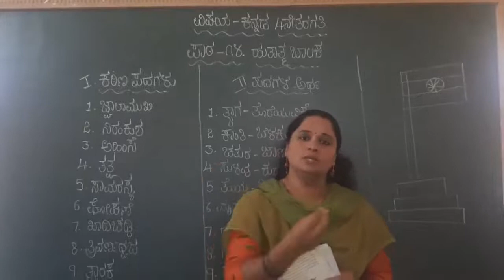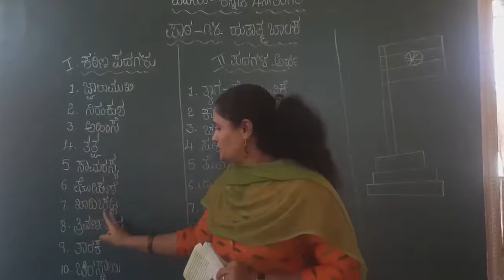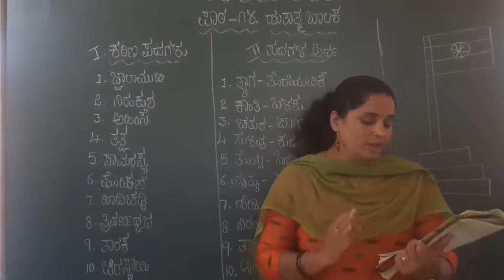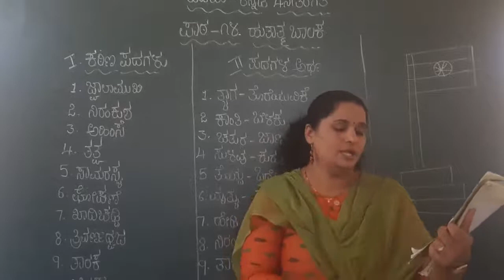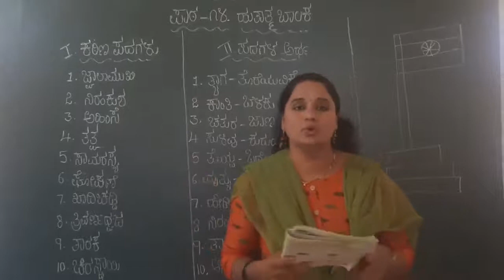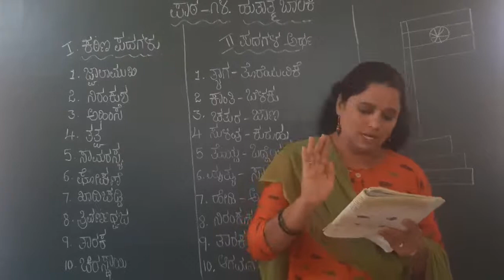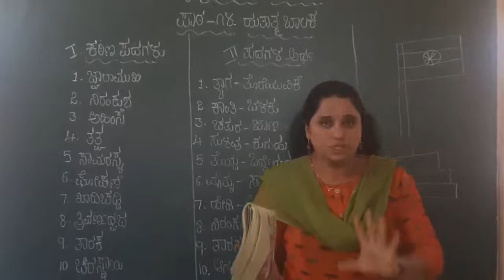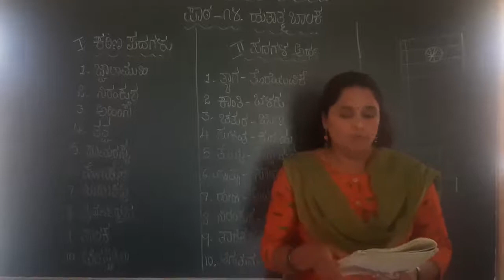4 th std ಹುತಾತ್ಮ ಬಾಲಕ